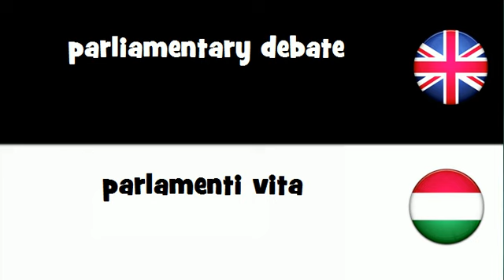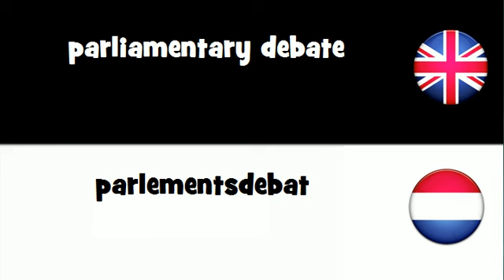VOCABULARY IN 20 LANGUAGES = parliamentary debate